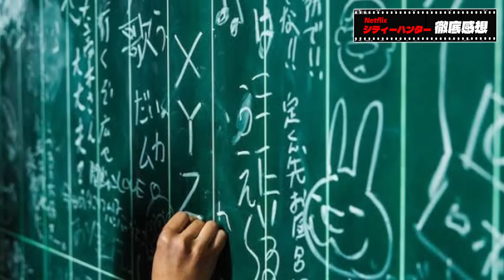めっちゃ下品でカッコイイ！実写版『シティーハンター』徹底レビュー【沖田遊戯の映画アジト】【Netflix】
ミュージシャン: EnjoyMusic